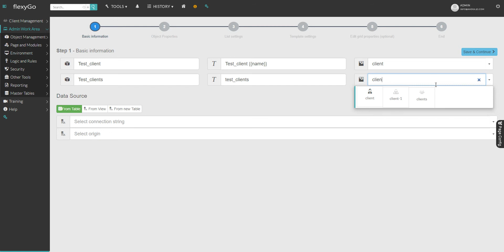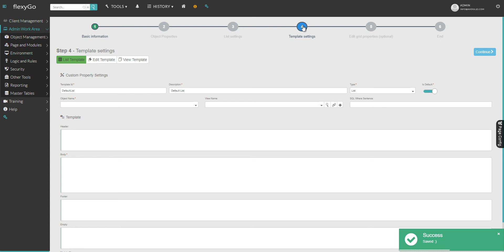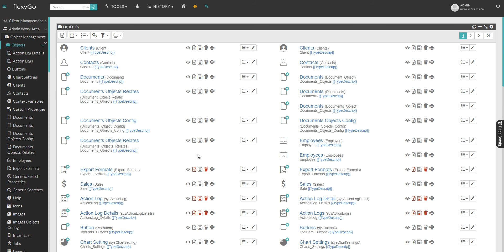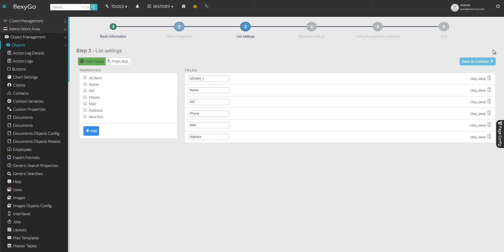Crear objetos con Flexygo | Tutorial Flexygo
Se muestra el modo sencillo que ofrece FlexyGo gracias a su asistente para crear objetos.

Sigue formándote en Flexygo y conoce todas las características de la herramienta a través de este Canal.